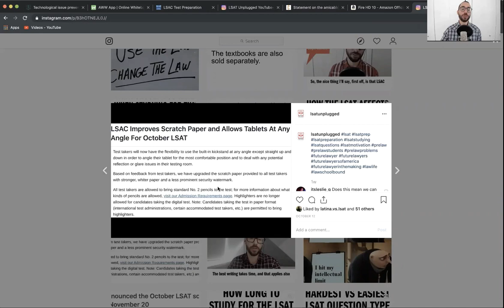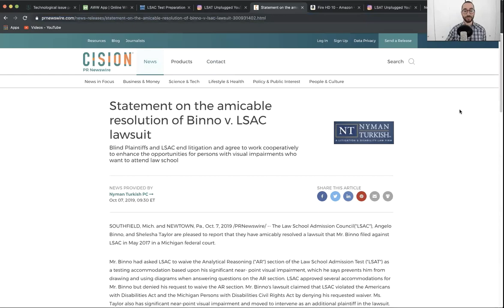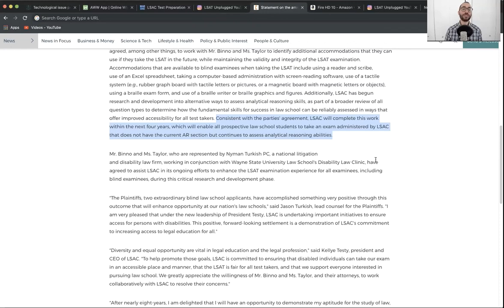Digital LSAT Prep Class on Self-Study w/ Steve Schwartz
0:00 Intro

0:37 Digital LSAT Tech Issues

2:37 Advice on Taking Multiple LSATs

3:45 New LSAT Retake Limits

5:28 Balancing LSAT Studying with Other Obligations

7:15 How many LSAT PrepTests per week?

9:26 Digital LSAT Prep Advice

11:15 LSAC’s Digital LSAT Familiarization Tool

12:32 LSAT Test Day Prep Advice

14:48 Digital LSAT Changes

15:48 LSAT Logic Game Video Explanations

16:52 LSAT test day - what to bring

18:31 LSAT test day snacks

20:39  When to do LSAT Full-Length Exams

23:37 LSAT Time Allocation on Different Sections

24:17 LSAT Prep Book Recommendations

25:06  Digital LSAT Advice on Flagging Questions

26:24 Digital LSAT Question Layout

27:02 Digital LSAT Highlighting Tool

27:45 Digital LSAT Flagging Tool

28:20 Fluctuating LSAT Scores - what to do

31:09 LSAT Logic Games - Best Way to Prepare

32:05 LSAT Study Schedule - LASER Approach

32:50 Will LSAT Logic Games Be Removed?

35:50 LSAT Score Fluctuations + Score Bands

37:07 Digital LSAT Writing Sample

39:19 Last LSAT for Law School Admission Cycle

41:49 LSAT Retake Score Decreases

43:14 Law School Application Timeline with November LSAT Score

44:33 How to improve on Logical Reasoning

48:50 How does your LSAT score affect scholarship money?

51:07 Applying to law school with a low LSAT score versus waiting to apply

52:09 Viewing law schools median scores

54:01 Logic games on the digital LSAT

Amazon Fire HD10